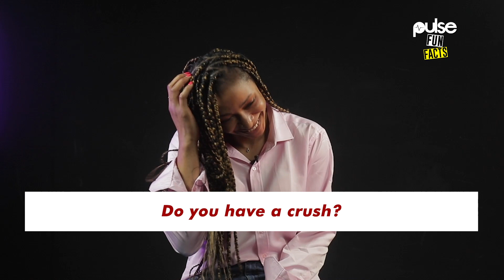"I have a crush on Kevin Durant" - Evelyn Akhator | Pulse Fun Facts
Fun Facts with D'Tigress Basketball player,  Evelyn Akhator

"I have a crush on Kevin Durant" - Evelyn Akhator